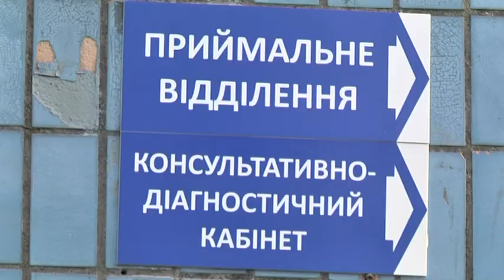Таксисти в Дніпрі посигналили лікарям на знак подяки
Погули у вдячність. Водії, що працюють в одній із служб таксі України, 21 травня одночасно натиснули на клаксони під стінами медичних закладів. Вибрали такі, де найбільше навантаження через коронавірус. У Дніпрі - це 21 міська лікарня, вона спеціалізується а інфекційних захворюваннях. Координатор акції у Дніпрі повідомив, ніби таксисти у такий спосіб дякували у 24 містах України. У період найбільших обмежень вони часто підвозили лікарів, донорів, доставляли їжу в лікарні, тож бачили, який непростий у медиків труд. Чи відреагували в лікарні на гучну подяку — не знаємо, а  водій швидкої, що якраз виїжджала з території закладу, погудів у відповідь.